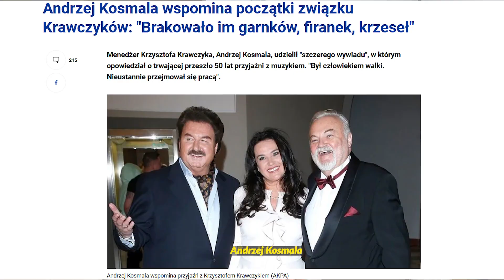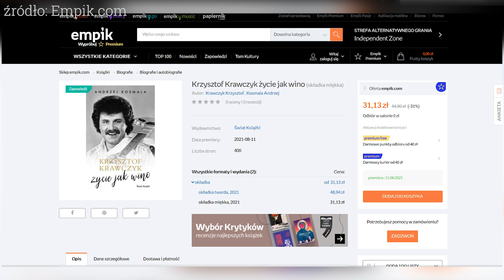Wdowa po Krzysztofie Krawczyku rusza w trasę po Polsce. Dlaczego to robi?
Minęły trzy miesiące od śmierci Krzysztofa Krawczyka. Bliscy artysty sukcesywnie budują jego pomnik pamięci. Już  11 sierpnia ukaże się biografia autorstwa Andrzeja Kosmali pt. „Życie jak wino”. Ale niespodzianek dla fanów piosenkarza jest znacznie więcej. O wszystkich w moim najnowszym vlogu.  Życzę dobrych emocji podczas oglądania. Będzie mi miło, jeśli pozostawisz pod filmem ślad swojej obecności na tym kanale.

Dzięki Tobie będę mogła dalej rozwijać ten kanał.

►Dziękuję za obejrzenie tego filmu. Czekam również na Twój komentarz pod filmem

Źródła cytatów:
fakt.pl, empik.com, jastrzabpost.pl, opole.naszemiasto.pl, TVP 3, wikipedia